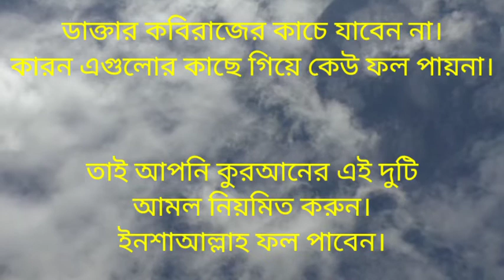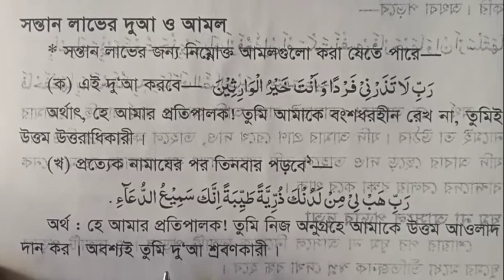সন্তান লাভের আমল | সন্তানাদি হওয়ার আমল | সন্তান জন্মের দোয়া | sontan laver amol | Amol tv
আসসালামু_আলাইকুম ওয়া রহমাতুল্লাহ | সুপ্রিয় দর্শকশ্রোতা, Amol tv চ্যনেলটি ইসলামের আলোকে জীবন যাপনের জন্য এবং কুরআন হাদীসের আলোকে ধর্মীয় বিভিন্ন বিষয় প্রচারের একটি অন্যতম মাধ্যম | যেমন-নামায, রোজা, হজ্ব, যাকাতসহ,বিভিন্ন গুরুত্বপূর্ণ মাসয়ালা- মাসায়েলের আলোচনা | সুতরাং আমাদের পাশে থেকে ইসলামী কাজে সহযোগীতা করতে আপনাদের সুমর্জী কামনা করছি